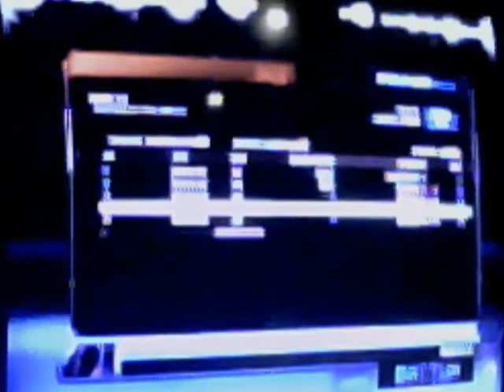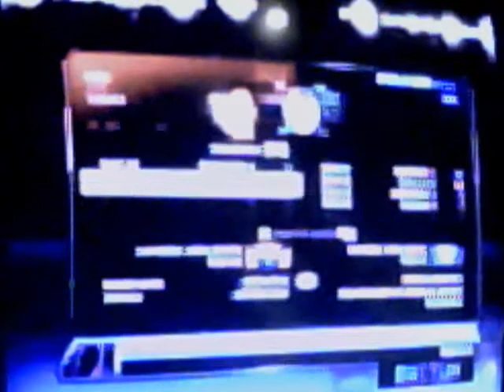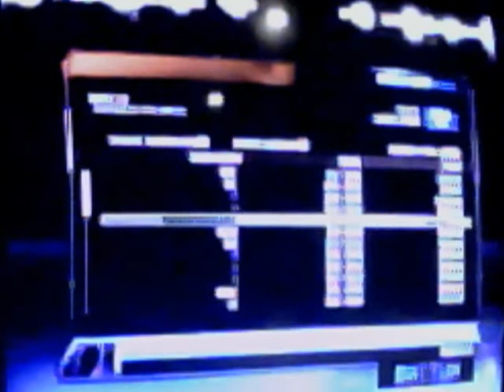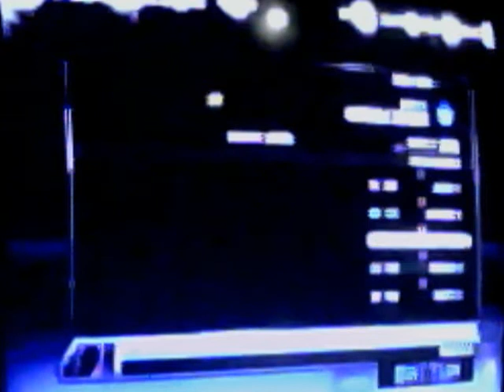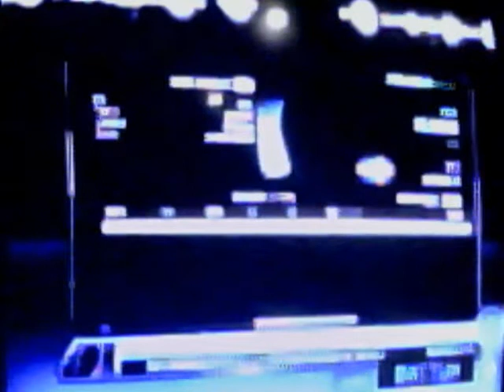Toronto Maple Leafs be a GM #5"Trade Deadline"